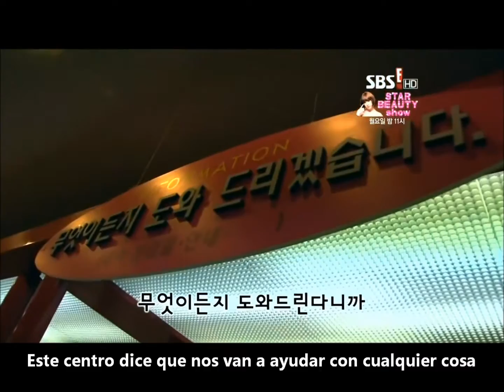[SUB ESP] Teen Top Rising 100% Ep 10 (FINAL) Parte 2/4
c:!